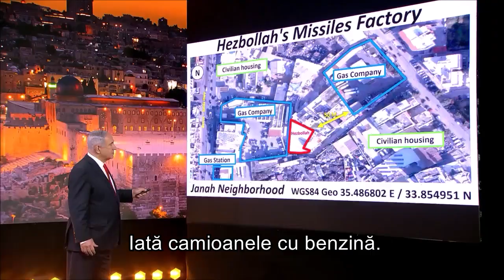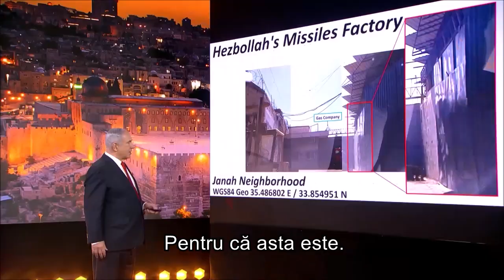Benjamin Netanyahu, prim-ministru al Israelului | Discurs susținut în cadrul Adunării Generale a ONU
Benjamin Netanyahu, prim-ministru al Israelului | Discurs susținut în cadrul Adunării Generale  a Organizaţiei Naţiunilor Unite | 29 Septembrie 2020